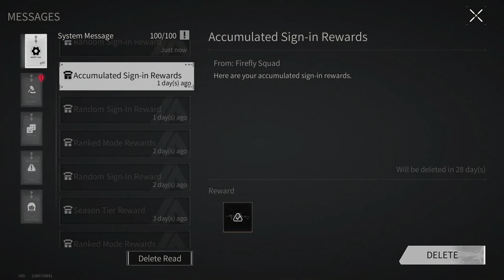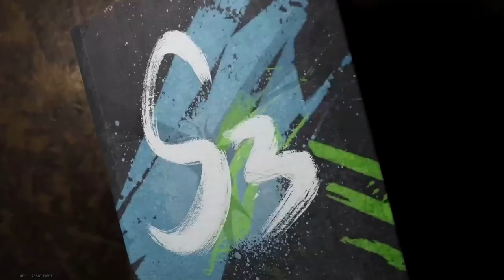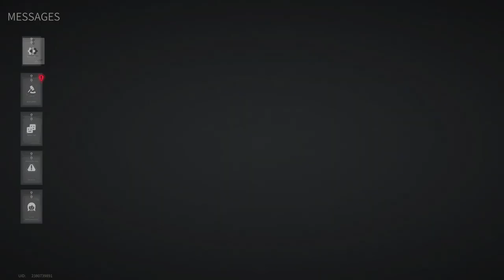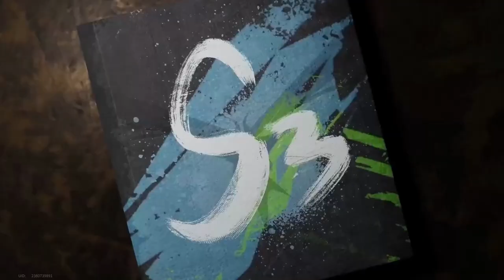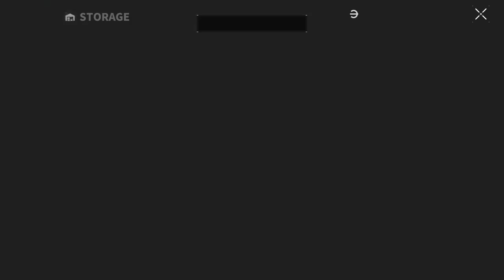Lost Light 2022 - MERCY DAY | Day 30 | Gameplay ( NoCommentary )#144